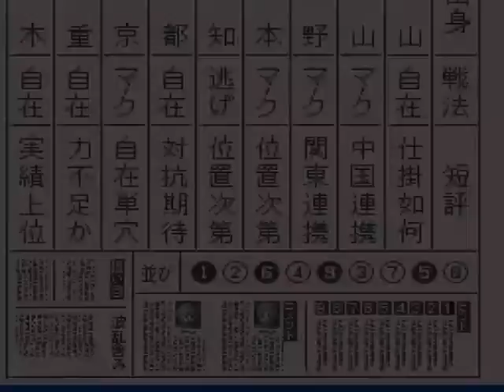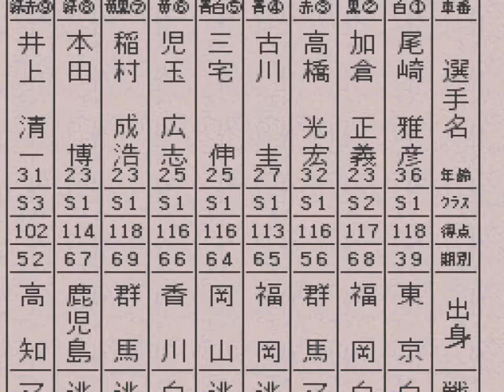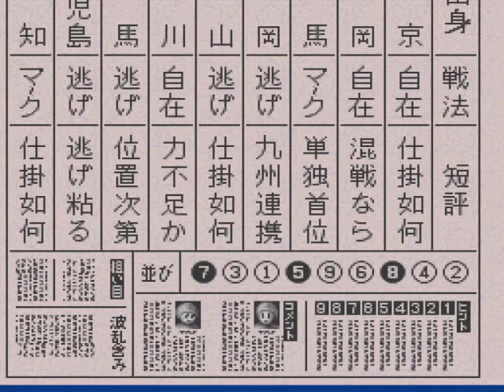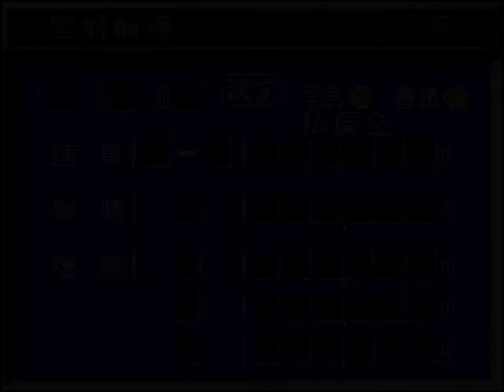【スーパー競輪】大宮記念初日【競輪ゲーム】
車券人生の初陣、大宮記念の初日

スーパーファミコン版競輪ゲーム

※ブログ、Twiterはこちら！